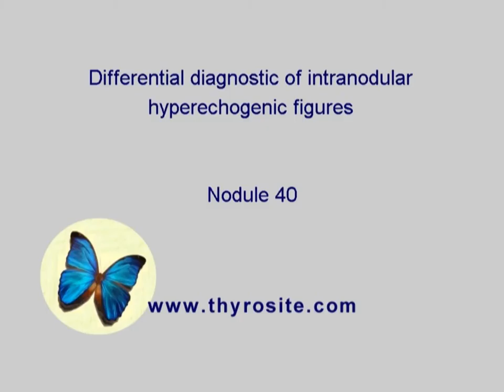Nodule 40 - study on intranodular hyperechogenic figures